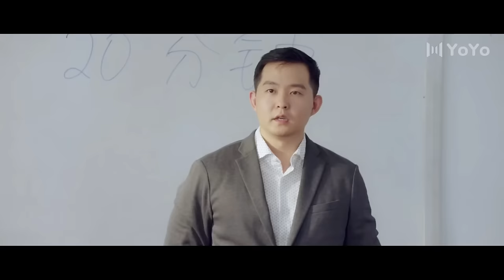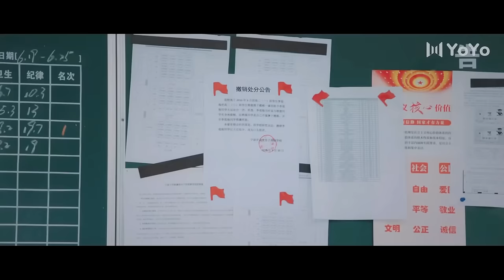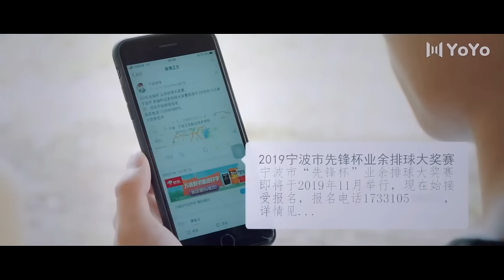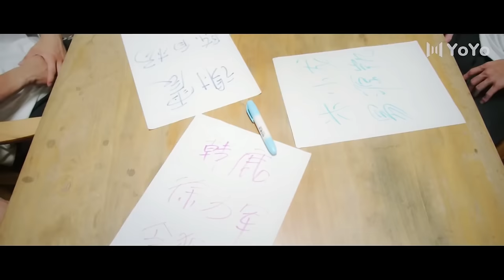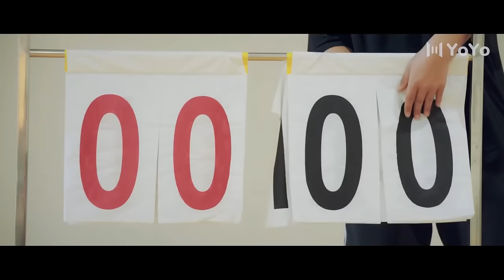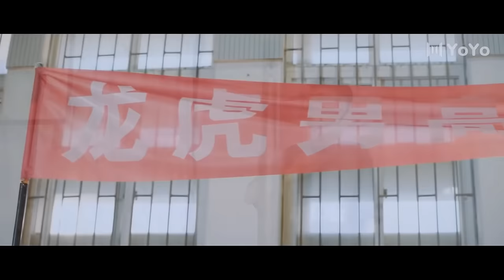【FULL Version】After the boy was sent home by him, the two had a one-night stand💖BL Series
Drama name:Be my favorite man